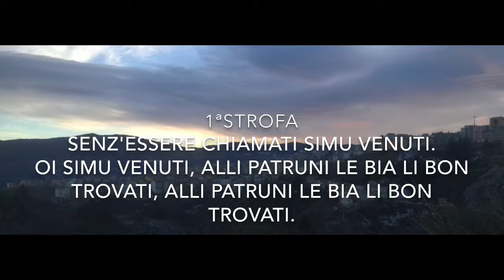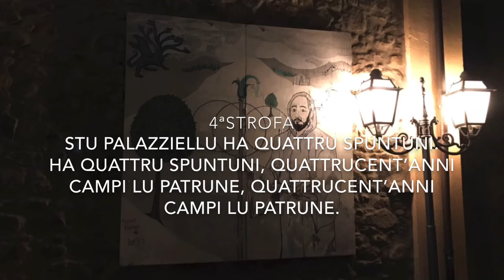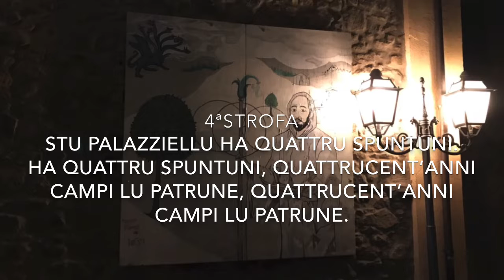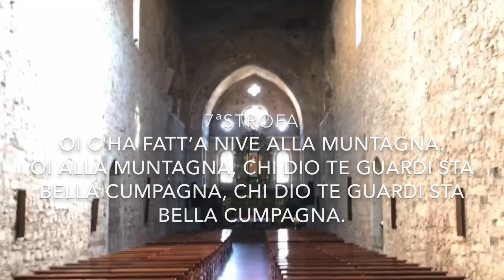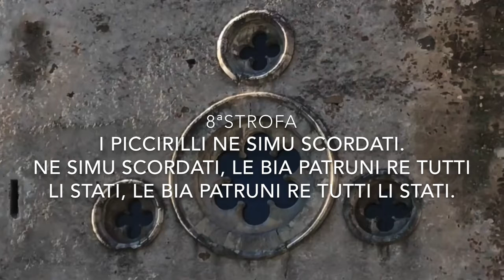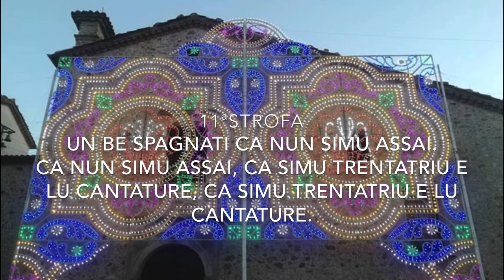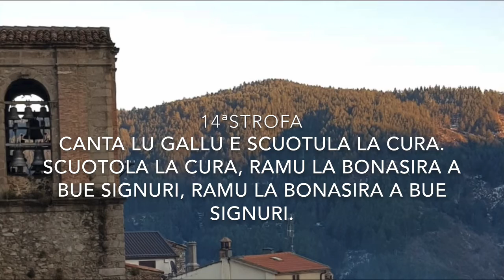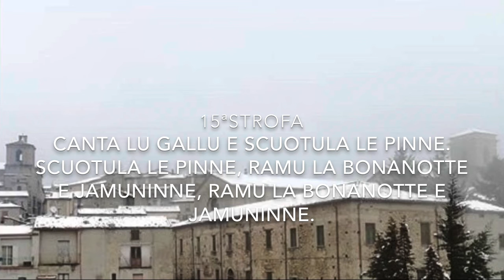‘U Zugghi - Lo Zugghi di San Giovanni in Fiore con testo